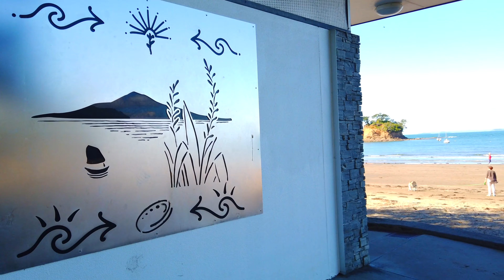[4K Virtual Tour] 😎Waiake Beach Reserve💧Coastal Walk🇳🇿Auckland Tour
📖Waiake Beach Reserve has large open spaces and looks out over Waiake Bay.
Access from the eastern side of Beach Road, where there is designated on-street parking.
Take the pedestrian underpass under Cross Beach Road to make use of the fitness equipment at Aicken Reserve.
Toilets, picnic tables and seating, a car park (with mobility parking), drinking fountains, and barbecues are inside this reserve. There is also a boat and dinghy ramp available.

Enjoy my footsteps and your day 😊